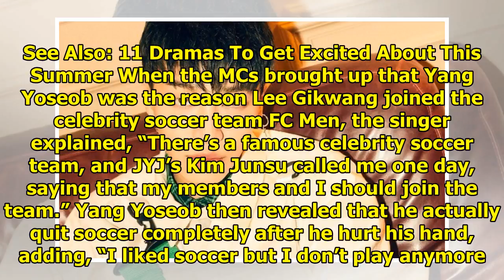Highlight's Yang Yoseob Shares Why He Stopped Playing Soccer And Bowling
Display. Sharethrough. Soompi.1x1 During his appearance on the June 20 broadcast of MBC’s “Radio Sta...